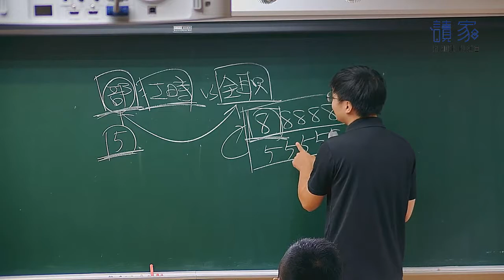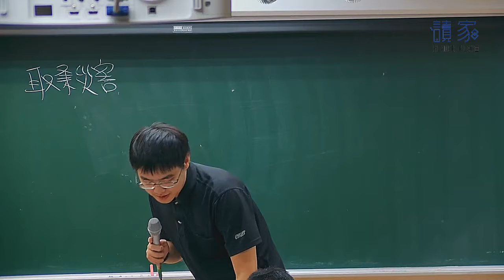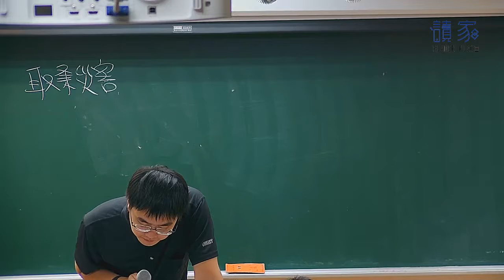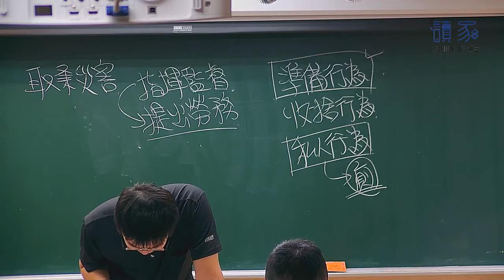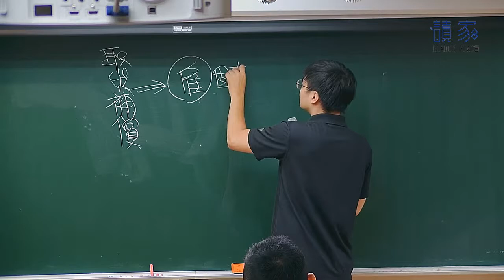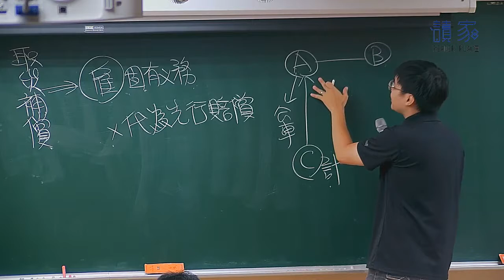2019【司律】士音的勞社二試總複習班第2堂